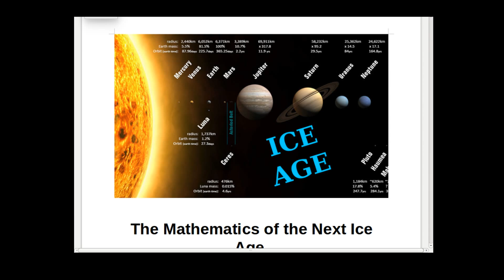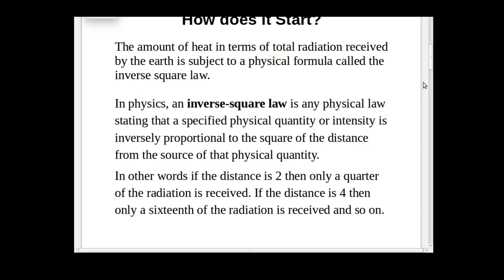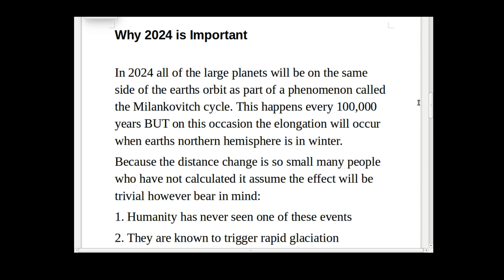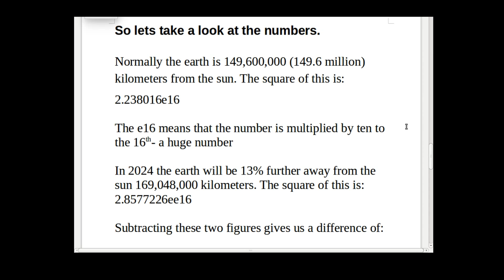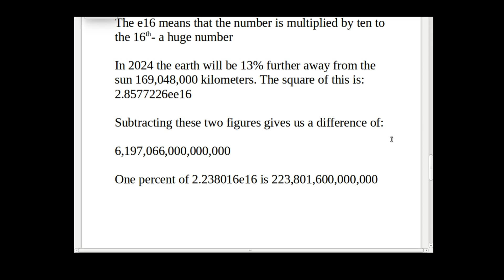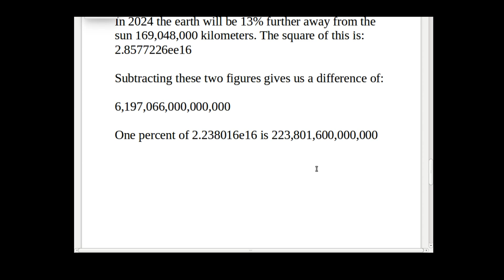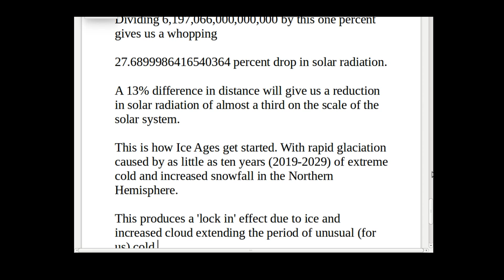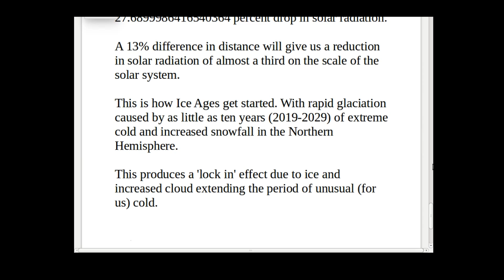Mini Ice Age 2024 Maths- Its not good news - Milankovitch Cycles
The Mathematics of the Next Ice Age
How does it Start?
The amount of heat in terms of total radiation received by the earth is subject to a physical formula called the inverse square law.

In physics, an inverse-square law is any physical law stating that a specified physical quantity or intensity is inversely proportional to the square of the distance from the source of that physical quantity.
In other words if the distance is 2 then only a quarter of the radiation is received. If the distance is 4 then only a sixteenth of the radiation is received and so on.

Why 2024 is Important

In 2024 all of the large planets will be on the same side of the earths orbit as part of a phenomenon called the Milankovitch cycle. This happens every 100,000 years BUT on this occasion the elongation will occur when earths northern hemisphere is in winter.
Because the distance change is so small many people who have not calculated it assume the effect will be trivial however bear in mind:
1. Humanity has never seen one of these events
2. They are known to trigger rapid glaciation

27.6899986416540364 percent drop in solar radiation.

A 13% difference in distance will give us a reduction in solar radiation of almost a third on the scale of the solar system.

This is how Ice Ages get started. With rapid glaciation caused by as little as ten years (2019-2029) of extreme cold and increased snowfall in the Northern Hemisphere.

This produces a 'lock in' effect due to ice and increased cloud extending the period of unusual (for us) cold.